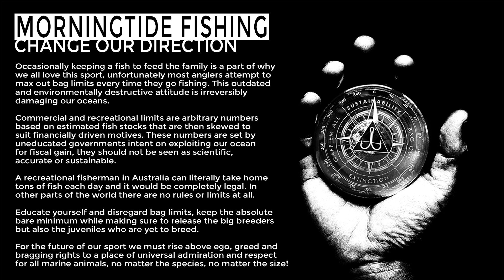Fishing for the Future - Catch and Release Fishing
The ocean is being maxed out by both commercial and recreational fishermen. It's time to change our direction and rebel against these destructive practices, replace bagging out with catch and release, replace mistreatment of animals with a love for fish and their ocean home. 2016 is the year of change and we need everyone united in catch and release fishing!